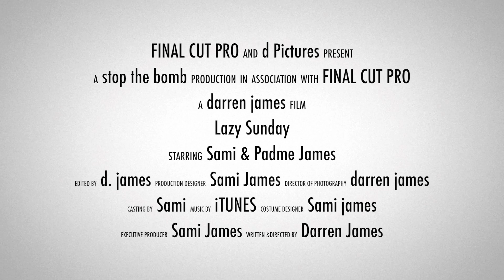lazy sunday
a lazy sunday with my kids